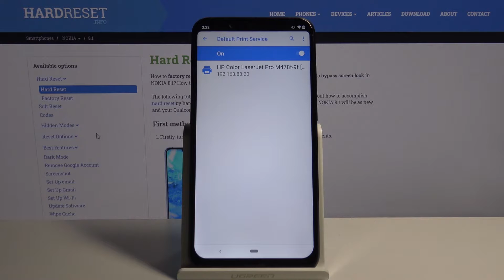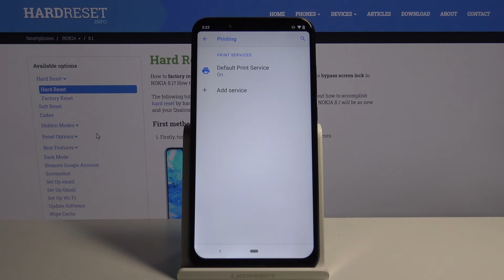How to Connect Printer with NOKIA 8.1 – Wireless Printing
Learn more info about NOKIA 8.1:
Let’s check the best method of Pairing your NOKIA 8.1 with the Printer. Easily, just by following the presented steps, you will be able to connect and configure your smartphone with the printer. In addition, you will learn many of the secret functions of your device.

How to Connect Printer in NOKIA 8.1? How to Activate Printer in NOKIA 8.1? How to Print by using NOKIA 8.1? How to allow Printer Settings in NOKIA 8.1? How to use Printer in NOKIA 8.1? How to Print via NOKIA 8.1? How to Pair Devices in NOKIA 8.1? How to Connect Printer with Android?